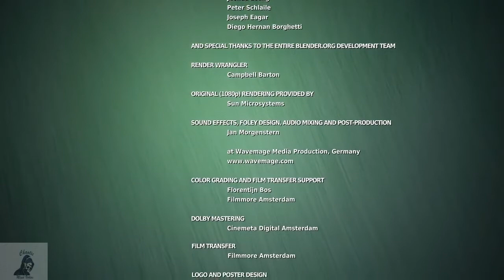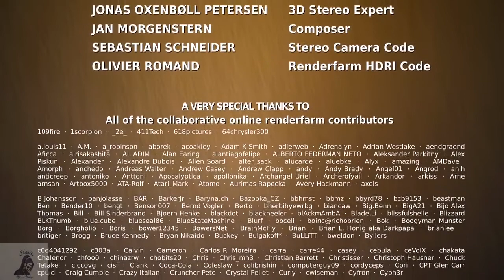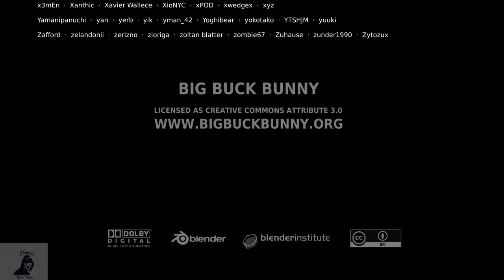Big Buck Bunny Blender Foundation